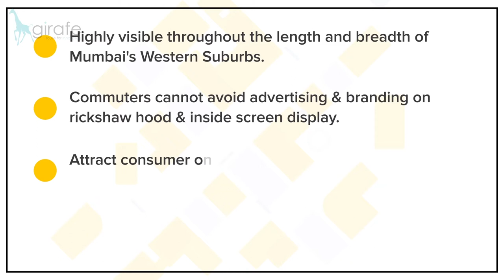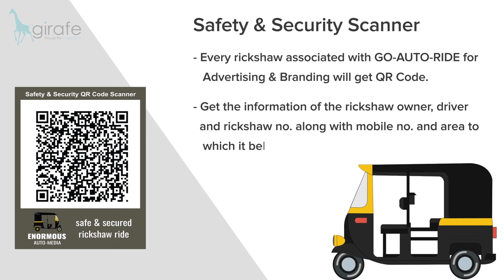Enormous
-3rd Party Api Integration (Payment Gateway, Sms Gateways, etc.)
- Content Writing

manner.